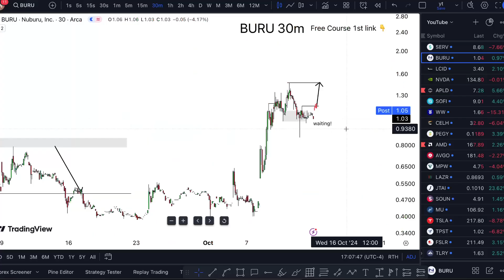BURU Stock IS CRAZY! (upcoming Update!) BURU